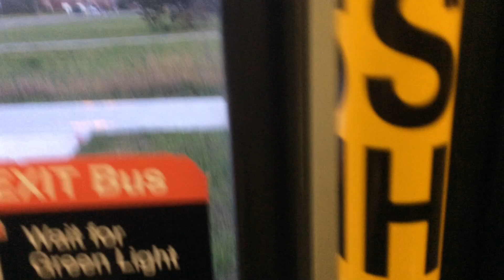TTC Buses 2 (Orion Vii NG HEV 1667) 85A Sheppard East To Meadowvale [I Dropped My Phone]